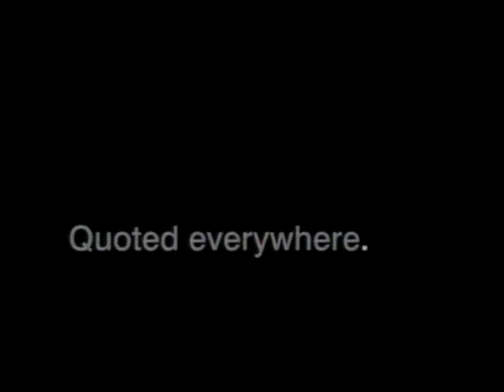CNN International Ident: #2 (2007)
Another ident from CNN International.